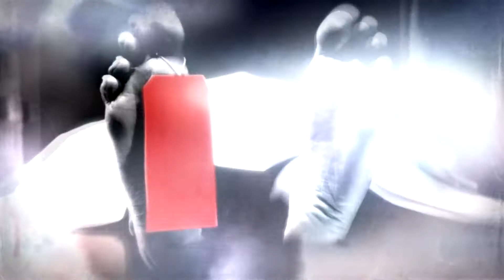Prototype 2 Walkthrough: Alpha Wolf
I do not own Prototype 2, this product belongs to Activision©

FPS: 45-65 (on recording 28-32)
Difficulty: HARD
NOTE: I already have completed this game (Playing on New Game+)

PC:

☢CPU: AMD Phenom II x6 1090t BE
☢CASE: Cooler Master 430 Elite Black
☢CPU Cooler: Cooler Master Hyper 101
☢OS: Windows 7 Ultimate x64 (64-bit)
☢Motherboard: MSI AMD 770-C45
☢GPU: Asus GTX 560 Ti DirectCU II TOP
☢RAM: 4x2Gb PATRIOT (heatsink) DDR-3 1333Mhz @1600mhz (8gb)
☢PSU: Intertech SL-700 (700W)
☢HDD :Seagate Barracuda 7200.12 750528
☢Monitor: SAMSUNG - BX2350 (Using HDMI)
☢Speakers: LOGITECH s220